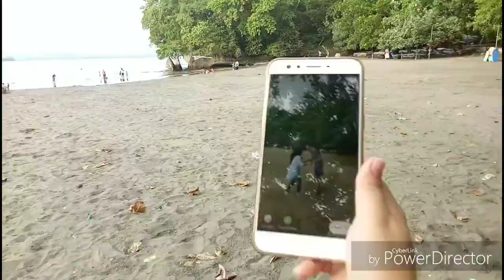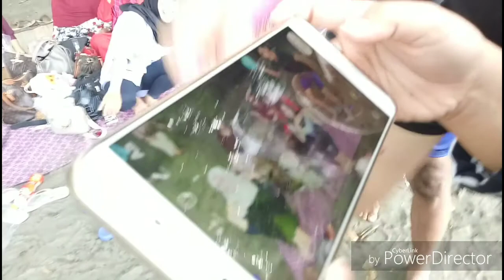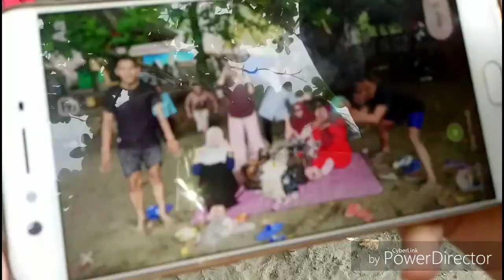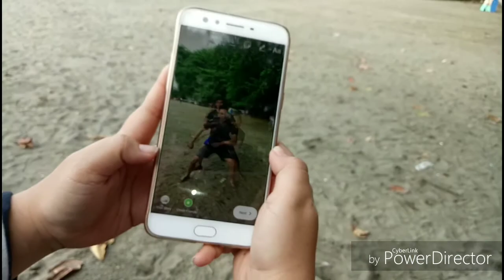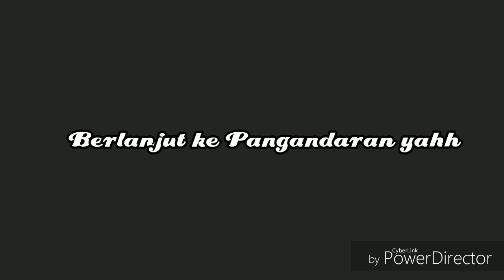HAVLOG #38 BATU KARAS // PANTAI SEKELUARGA // QTIME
BUSINESS IG : @hai.official
MY PRECIOUS SON IG : @elfatihhatamtaya

DOKUMENTASI DRAKUIRY FAMILY
MOHON DIAMBIL YANG POSITIF DAN DIBUANG YANG NEGATIF
SEMOGA MENGINSPIRASI